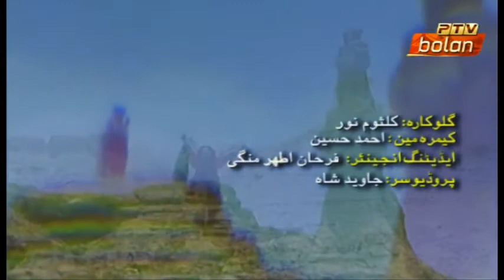Sambal At barak Ni Brahvi Song by Kalsoom Noor